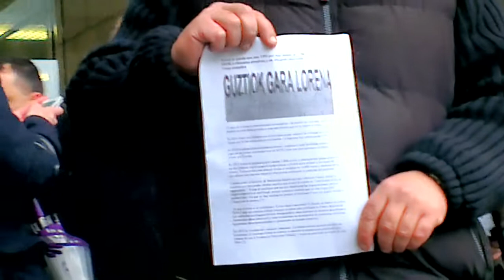IRPHstop Declaraciones de los denunciantes a Kutxabank.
Dos nuevas demandas contra Kutxa por aplicar IRPH

Tenemos una nueva cita en los juzgados de Donostia. De la mano del equipo jurídico de Stop Desahucios, se presentarán dos nuevas demandas contra Kutxa por aplicar IRPH, y nosotros estaremos allí para mostrar nuestro apoyo.

Lorena argumentará que el IRPH Cajas es abusivo para no perder su vivienda. Recordemos que Kutxa le ha arrebatado una VPO por una deuda de 2.900 euros, gracias al IRPH y a otras cláusulas abusivas. Su caso es realmente escandaloso: puedes ver un resumen aquí.

Isabel y José Ignacio también demandarán a Kutxa por aplicar IRPH. En su caso se trata del IRPH Entidades y será la primera demanda que presentamos contra Kutxa por este índice, que en el caso de las hipotecas de Kutxa es minoritario pero tiene una gran importancia a nivel estatal. Y es que a pesar de que el IRPH Cajas y IRPH Bancos han desaparecido por manipulados, PSOE y PP han decidido salvar IRPH Entidades y miles de familias en todo el estado padecen este índice que es igual de manipulado. Demostrar en los juzgados que es un índice abusivo será de vital importancia en la lucha contra el IRPH.